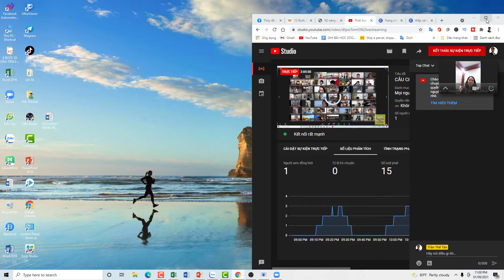CÂU CHUYỆN THÀNH CÔNG 8.2021 TLQG LÊ THỊ THƯƠNG